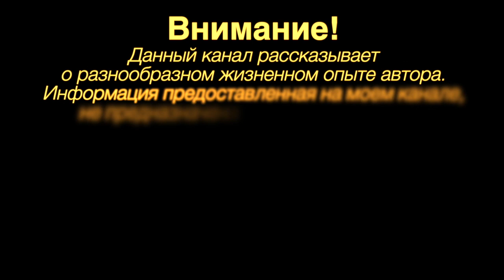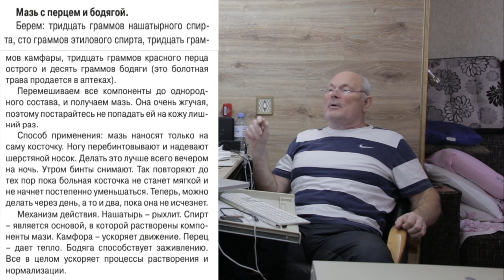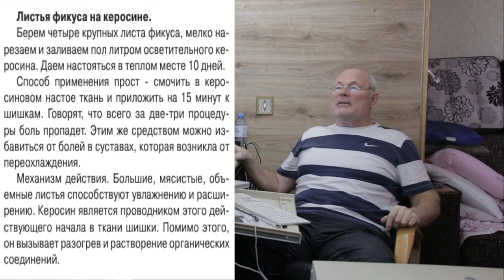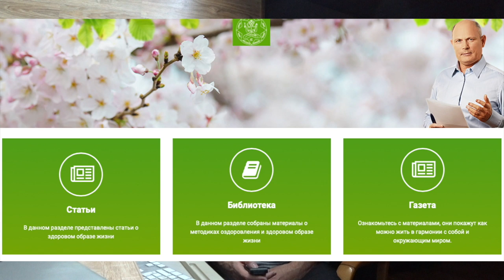ШИШКА НА НОГЕ. Малахов.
Шишка на большом пальце ноги, да еще искривленные пальцы на стопе, да еще неприятные боли – это крайне неприятно, а тем более не красиво. И особенно часто этим страдают женщины. Вот я и решил исследовать этот вопрос с самых разнообразных позиций.